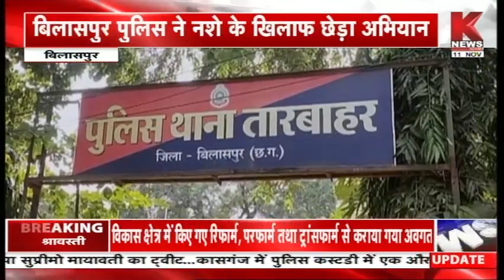खबर छतीसगढ़ || Khabar Chattishgarh || Knews